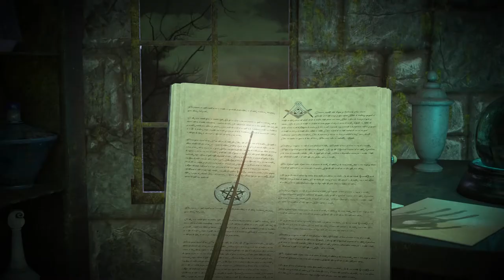Halloween | Real Flow - 3Ds Max - After Effects - Substance Painter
Modelado, Animación y Fluidos:
Modelado, Texturizado, Post producción y musicalización:
Modelado, Texturizado, animación y render:
Modelado, Texturizado y Post Producción: